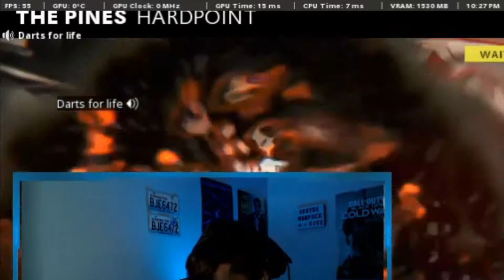Stream highlights #1 -FUNNIEST LOBBY EVER!!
I JOINED THE FUNNIEST LOBBY EVER ON BLACK OPS COLD WAR!! You NEED to watch this!